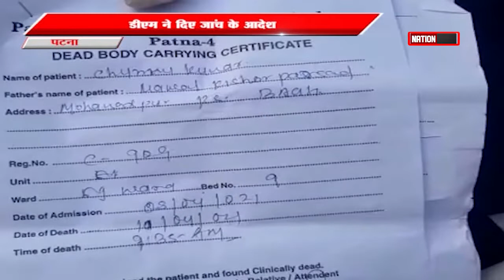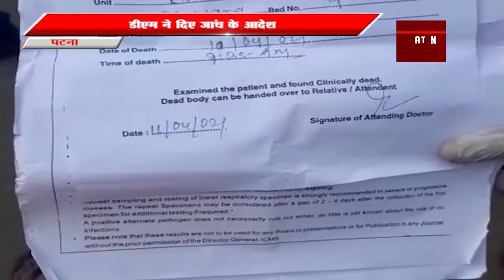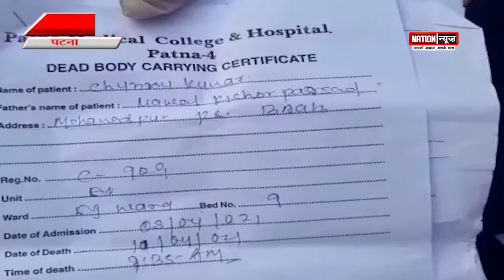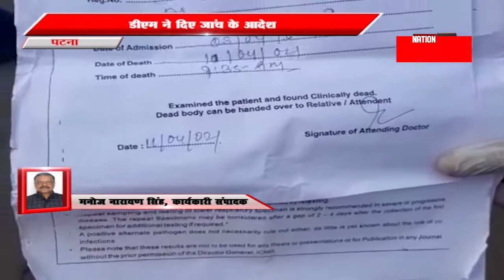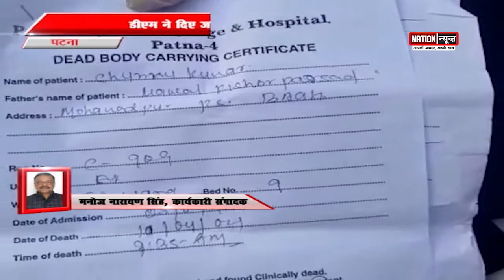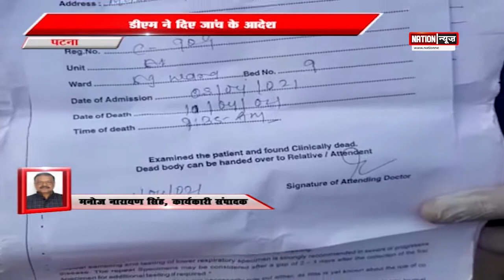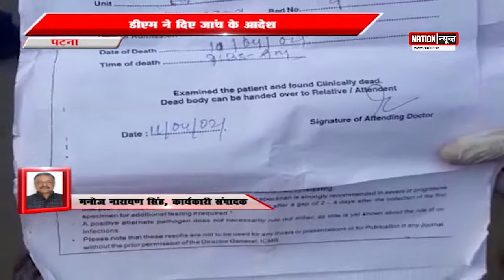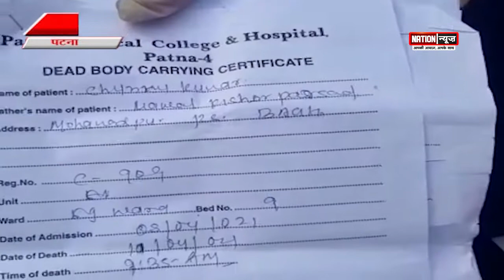PMCH में कोरोना पीड़ित जीवित व्यक्ति को मृत घोषित....WATCH VIDEO